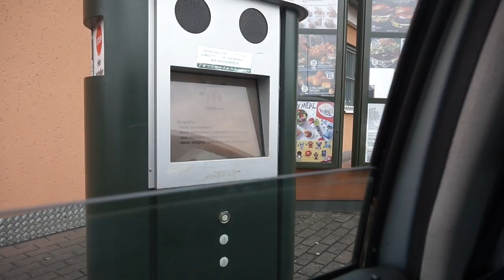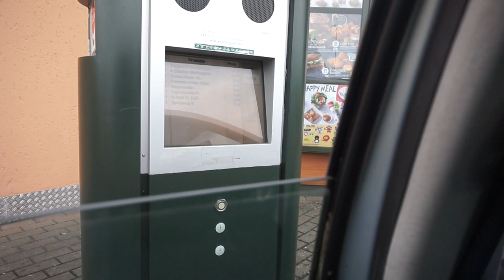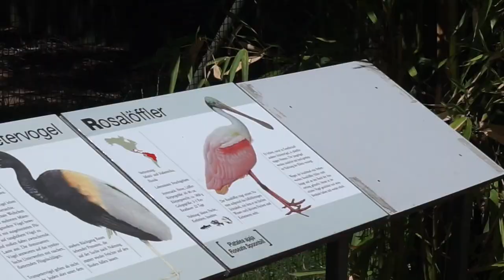XXL FAMILIENVLOG l 3 TAGE FAMILIE SAID l WIEDER IM ZOO